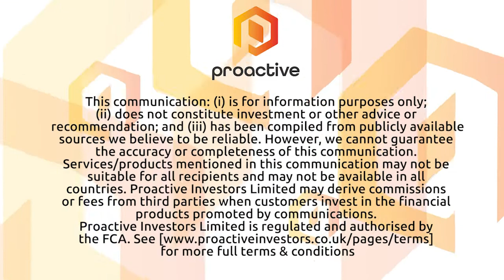TruTrace Technologies signs LOI to provide blockchain-secured ecosystem for medical cannabis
TruTrace Technologies (CSE: TTT- OTCQB: TTTSF) CEO Robert Galarza joined Steve Darling from Proactive to bring news the company has announced that it has signed a letter of intent with Georgia-based PharmaCentra to support a clinical trial ecosystem built on standardized protocols and testing of cannabis products for use in the medical industry.

Galarza sharing with Proactive this is a very important step for cannabis, which is a useful component of therapies to treat serious conditions because it ensures all products will be safe and consistent.